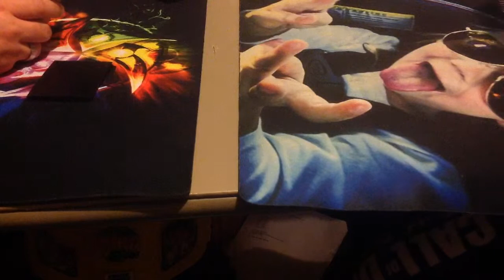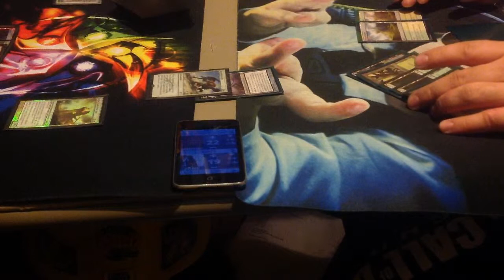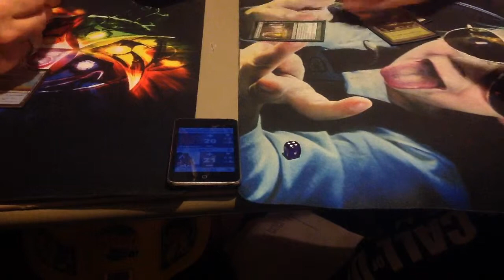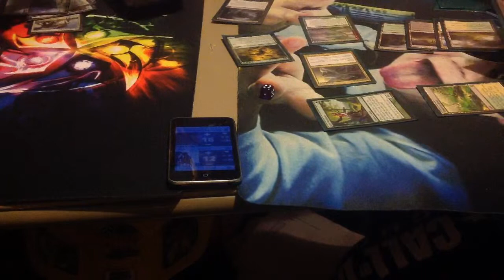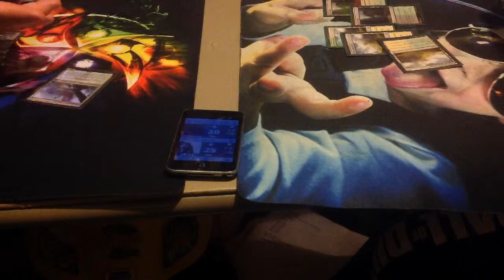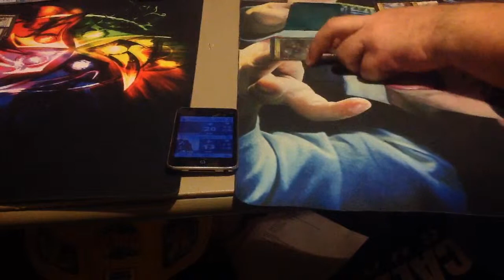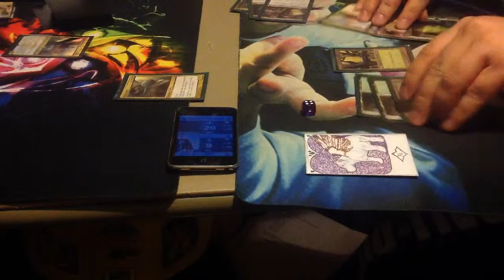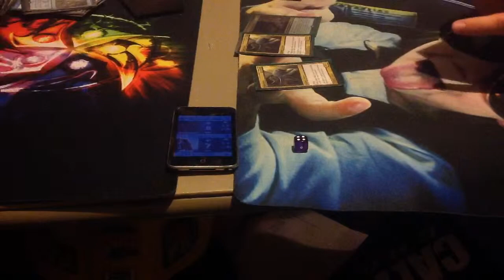Mtg Steam Brewery Episode 32: Standard Abzan Reanimator (real Reanimator) Vs UW Control